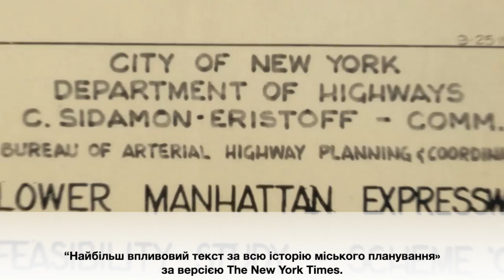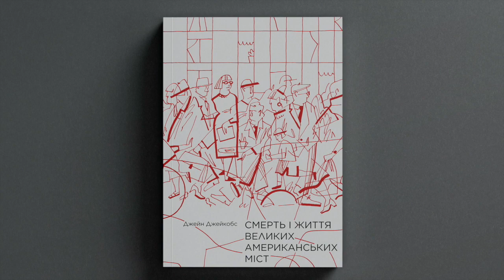“Смерть і життя великих американських міст” Джейн Джейкобс українською.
У травні 2021 року у видавництва CANactions виходить україномовне видання книги Джейн Джейкобс "Смерть і життя великих американських міст".
Видання здійснюється за підтримки спільноти добричинців/ниць та Міжнародного фонду "Відродження".

*У відео використані матеріали відеоролику ‘Celebrating Jane Jacobs’, розміщеному на Youtube-каналі Curbed.